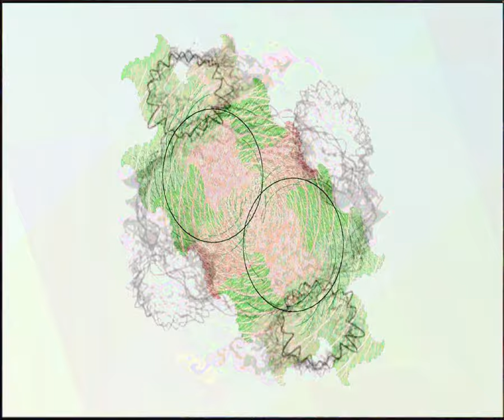[EPILEPSY WARNING] Movie 23 09 09 14h30m12s